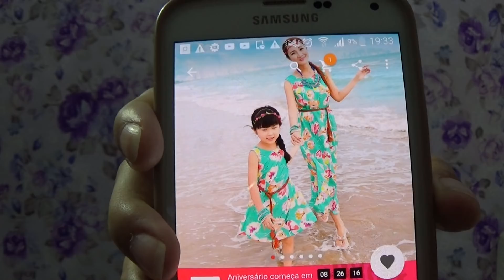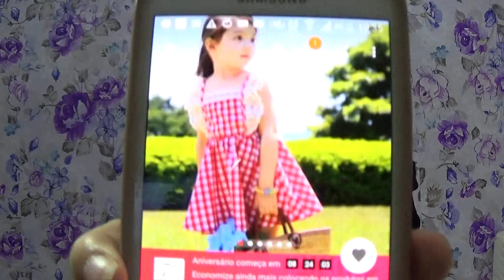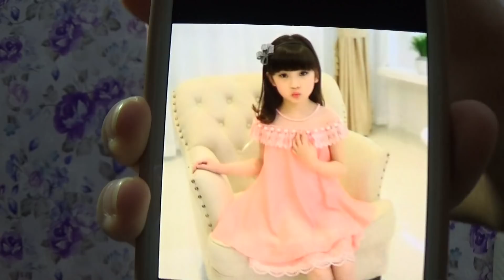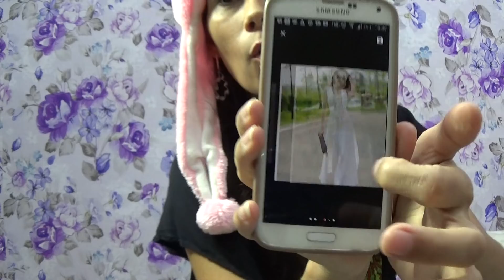COMPRINHAS ACUMULADAS ALIEXPRESS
No vídeo de hoje mostro a vocês minhas comprinhas acumuladas desde dezembro que comprei no site da Ali express.
Caso se interessem por algum produto deixem comentários que passo o link do vendedor.